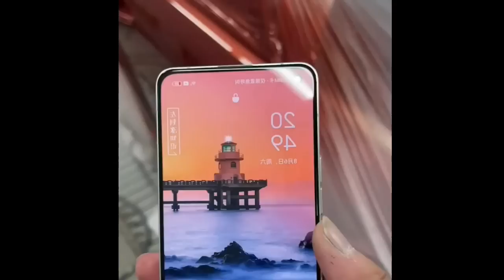CAP CARROSSERIE OPTION MAÇONNERIE😮 [QGDT Reacts]